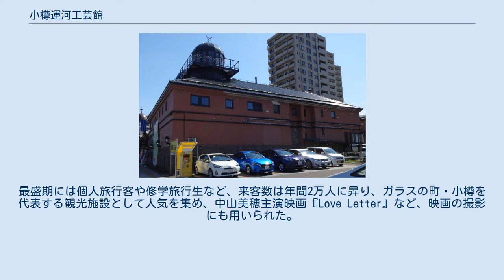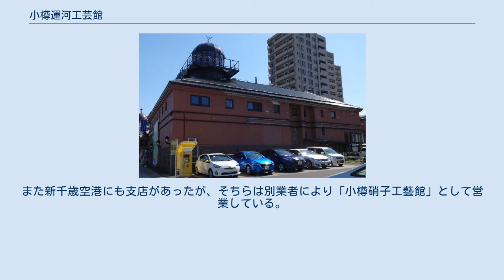小樽運河工芸館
小樽運河工芸館として営業していた建築物。
撮影日の2016年8月11日時点では小樽イルポンテとして営業中。
 小樽運河工芸館（おたるうんがこうげいかん）は、北海道小樽市にかつて存在したガラス工房。
運営元は株式会社・小樽工芸舎。
小樽市にガラス工芸の文化が定着した時期である1988年（昭和63年）に、小樽運河を一望できる小樽市色内町2丁目に開館した。
 建物は地下1階・地上2階の煉瓦造りであり、1階は自社製品や北海道内のガラス職人によるガラス製品の展示と販売コーナー、2階にはレストランがあった。
ガラス工房自体は地下にあり、当時珍しかったガラス職人の実演を間近で見られる工房として人気を集めた。
サンドブラスト、吹きガラス、ステンドグラス製作など、ガラス製作体験メニューも多数用意されており、入館者がガラス製作を楽しむこともできた。
 開館3年目を迎えた1990年（平成2年）には小樽有数の観光施設と呼ばれ、千円程度の結婚式の引き出物から最高10万円のスポーツ大会用トロフィーまで、手作りのオリジナル製品で人気を博した。
最盛期には個人旅行客や修学旅行生など、来客数は年間2万人に昇り、ガラスの町・小樽を代表する観光施設として人気を集め、中山美穂主演映画『Love Letter』など、映画の撮影にも用いられた。
小樽市内の文化の担い手と呼ばれるガラス職人には、この館での修行を経て独立した者も多い。
1990年代には小樽のガラス文化の先駆けといわれる北一硝子などとともに、小樽観光の人気を担っていた。
 2つのドーム型展望台を持つ建物も特徴的であり、1988年には小樽市のまちづくりの一環として、第1回小樽市都市景観賞作品に選定された。
選定時は、現代的デザインを取り入れながらも小樽運河や石造倉庫など歴史的な景観に配慮しているとして評価された。
当時の代表者は「かなり無理をして建てた」と語っていた。
 しかし2008年（平成20年）のリーマン・ショック以降、入館者は次第に減少を始めた。
2011年（平成23年）の東日本大震災以降はさらに集客が落ち込み、小樽市内の多くのガラス工房が営業に苦しむ中、本館は入館者が前年の2割から3割にまで激減したことにより、閉館が決定した。
ガラス製作体験は同2011年6月に打ち切られ、ガラス製品の売店も同2011年8月に閉店した。
周囲からは閉館を残念がる声、営業継続を望む声などが寄せられていた。
 その後の2012年（平成24年）、小樽市内の別の町にあった革製品・ガラス製作体験スタジオの「ilPONTE（イルポンテ）」がこの建物に移転し、営業を続けている。
また新千歳空港にも支店があったが、そちらは別業者により「小樽硝子工藝館」として営業している。